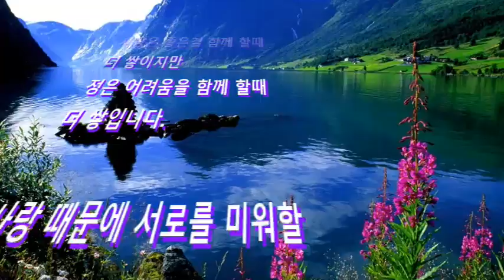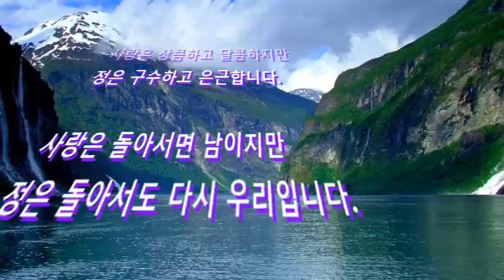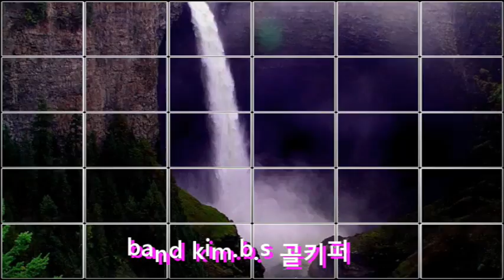사랑보다 정이 더 무섭습니다.좋은글 중에서 .편집:골키퍼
음악:정-하모니카 연주.좋은글 중에서